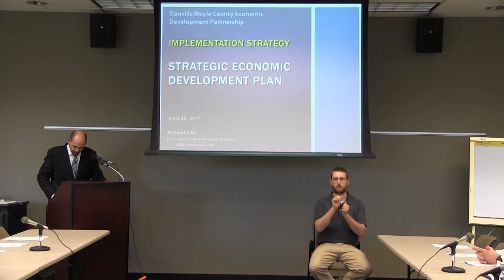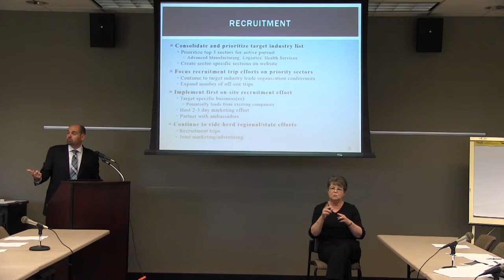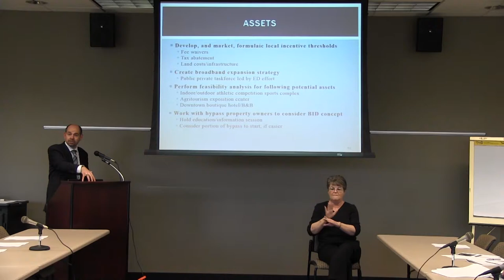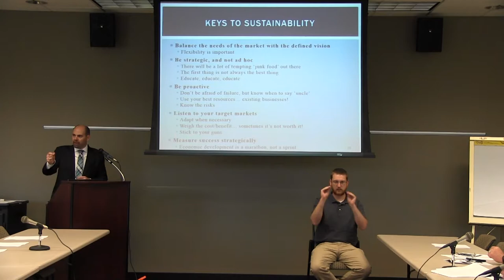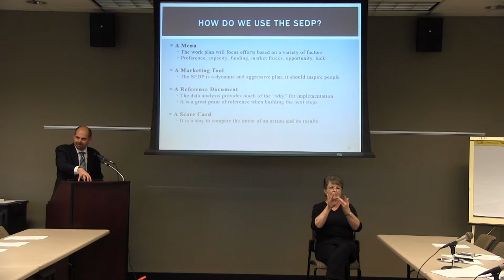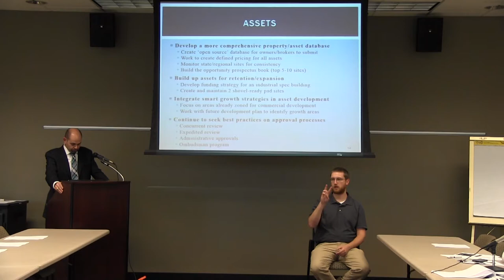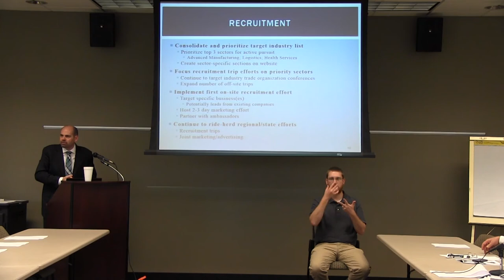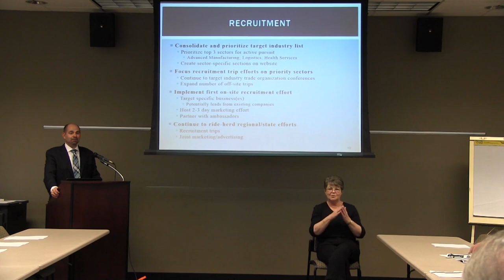RKG and Community Leaders Fourth Meeting 04/20/2017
Meeting of RKG Associates, Kyle Talente, and Danville/Boyle County Community Leadership to discuss the Strategic Economic Development Plan Implementation Strategy.